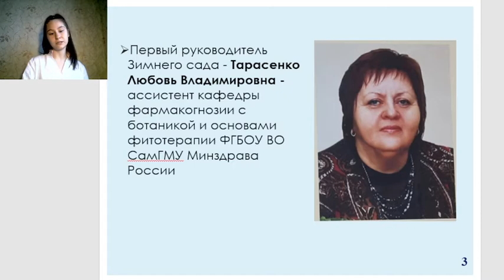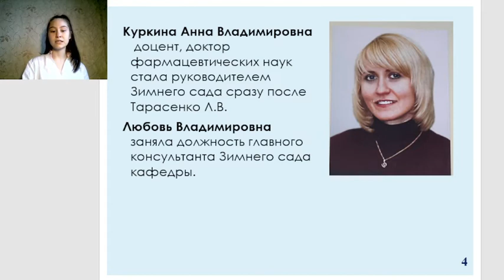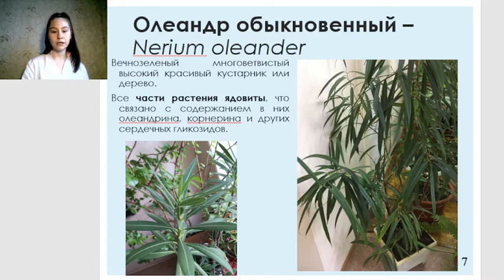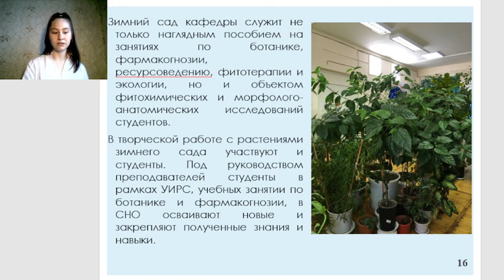ИСТОРИЯ ЗИМНЕГО САДА КАФЕДРЫ ФАРМАКОГНОЗИИ С БОТАНИКОЙ И ОСНОВАМИ ФИТОТЕРАПИИ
Выполнила:
студентка 277 гр. Багаутдинова Аделя Марсовна
Руководители:
 ассистент Тарасенко Л.В.
лаборант к.фарм.н., Цибина А.С.